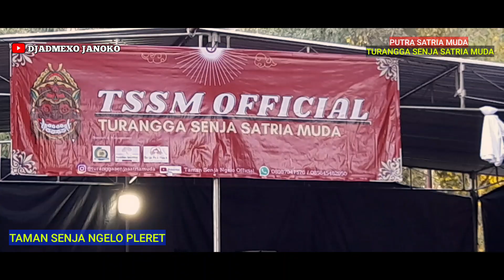Putra Satria Muda || Jathilan Turangga Senja Satria Muda - Babak Ndadi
jathilan jogja terbaru turonggo senja satria muda live di taman senja ngelo pleret bantul jogja babak ndadi putra satria muda..